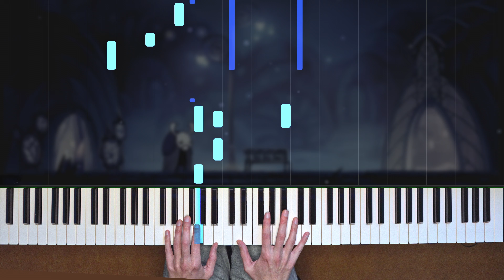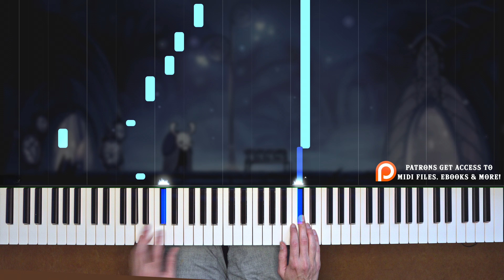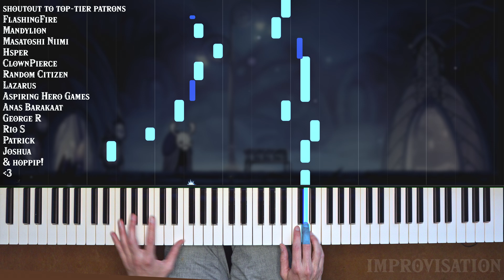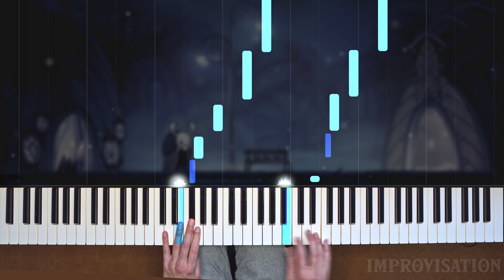Hollow Knight - Dirtmouth Extended Piano Arrangement (incl. sheet music)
o Accurate piano arrangement and improvised extension of Dirtmouth from Hollow Knight with Synthesia and sheet music.

o Composer: Christoper Larkin